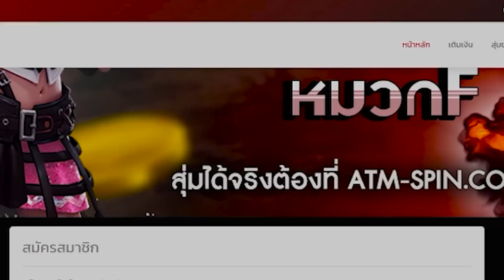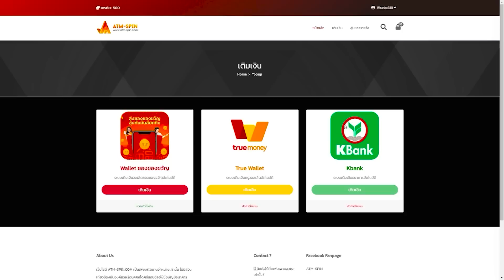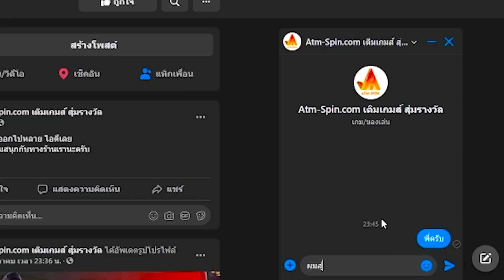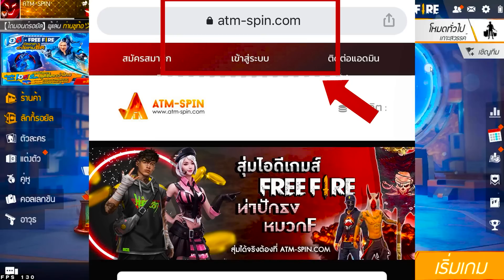ปรสิตเขมือบโลก | ความลับถูกเปิดเผย ตอนที่ 15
😱เว็ปสุ่มฟรีฟายไม่มีเกลือ

🦊ฝากเพลงใหม่พี่ดรีมหน่อยนะครับปั่นวิวๆๆ✨

🔔ติดตามชีวิตประจำวันพี่ดรีมได้ที่นี้เลย✨